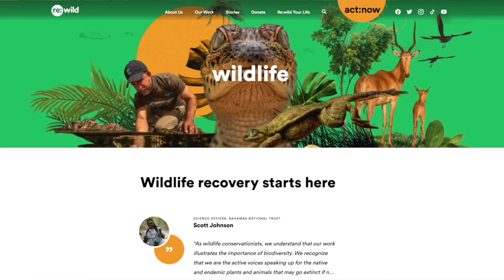Should your Soul Mission be your job? Leonardo DiCaprio shows the answer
Someone asked me an interesting question the other day: does your Soul Mission have to be your job? In this video I will use the Soul Mission of Leonardo DiCaprio to answer that question – and his Soul Mission is not acting... Apart from that, I also share something important about your Soul Mission, that has to do with your ego.

At one with Source
There is a world beyond the wealth, health, success and love life most people strive for. This world is pure, elevated, and inundated with the light of Source – and this world is accessible for us here on earth. Aedith Empress shows you the different directions to this beautiful world. Once you get there, you will find a truly fulfilling and rewarding life, beyond anything you've ever dreamed off.

I'd love to read them – and maybe I'll answer your question in the next video!